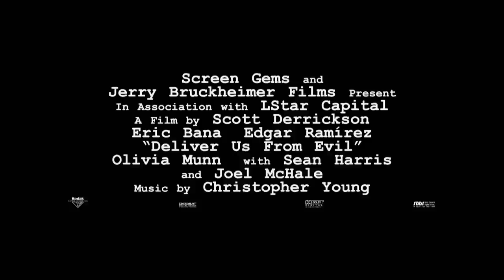Deliver Us From Evil Home Entertainment Trailer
On Digital HD 10/21! On Blu-ray 10/28!
In DELIVER US FROM EVIL, New York police officer Ralph Sarchie (Eric Bana), struggling with his own personal issues, begins investigating a series of disturbing and inexplicable crimes. He joins forces with an unconventional priest (Edgar Ramírez), schooled in the rituals of exorcism, to combat the frightening and demonic possessions that are terrorizing their city. Inspired by the book, which details Sarchie’s bone-chilling real-life cases.

Genre: Thriller / Horror / Crime
Cast: Eric Bana, Édgar Ramírez, Olivia Munn, Sean Harris, Joel McHale
Director: Scott Dickerson
Screenplay by: Scott Derrickson & Paul Harris Boardman